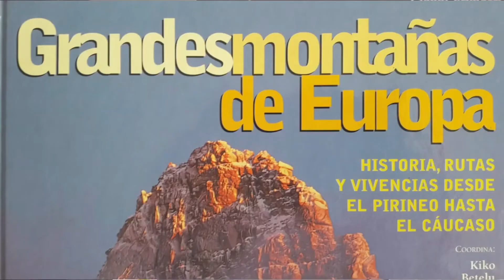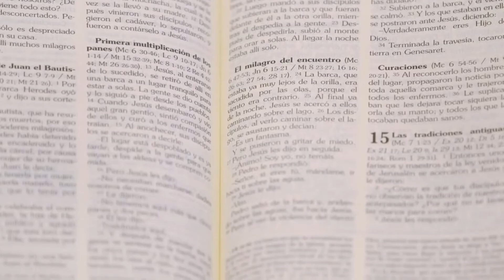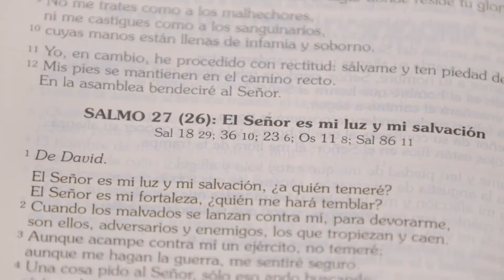CATEQUESIS CAP. 7 "PALABRA DE DIOS", por Juan Manuel Cotelo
Curso de preparación para el sacramento de la COMUNIÓN.